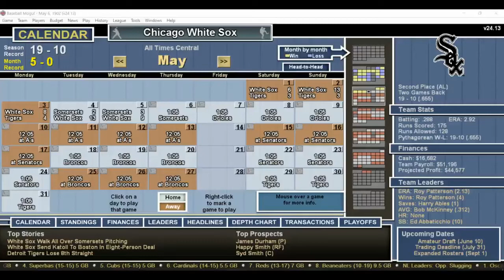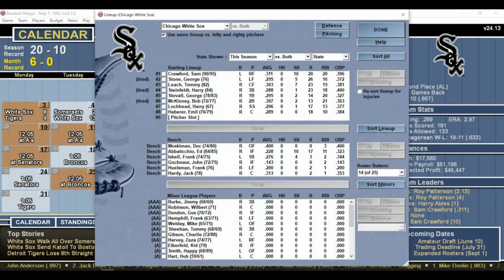DH#384 Baseball Mogul Year 1902 Boston Somersets at Chicago White Sox